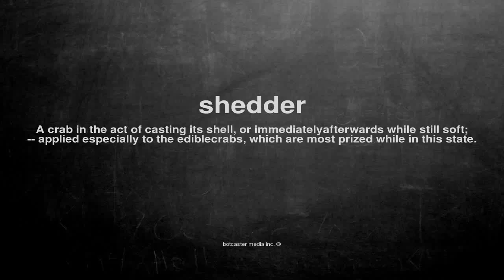What does shedder mean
What does shedder mean in English?